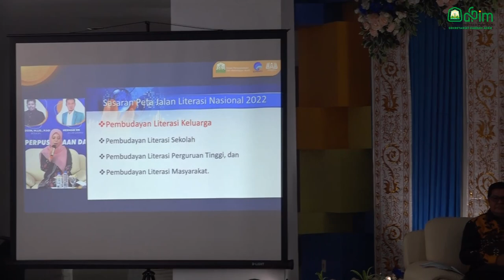BUNDA LITERASI ACEH : KELUARGA ADALAH FONDASI BUDAYA LITERASI DI ERA DIGITALISASI